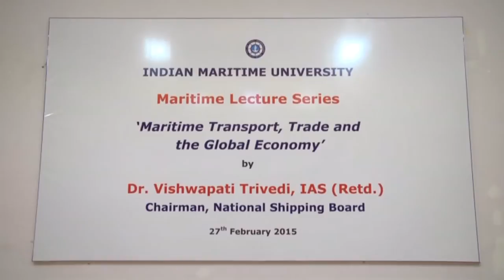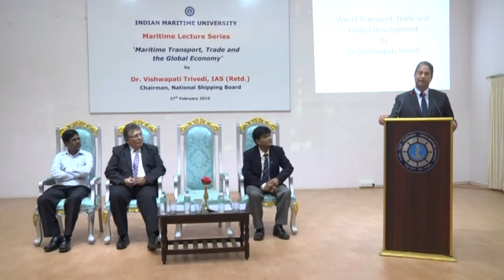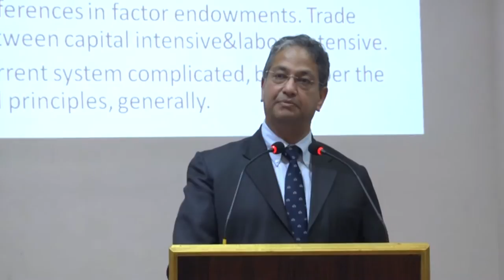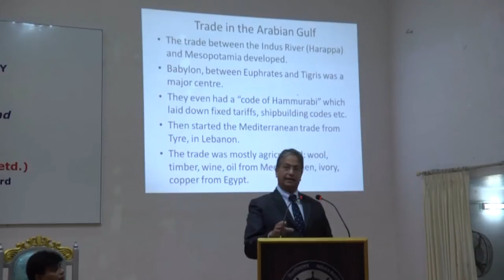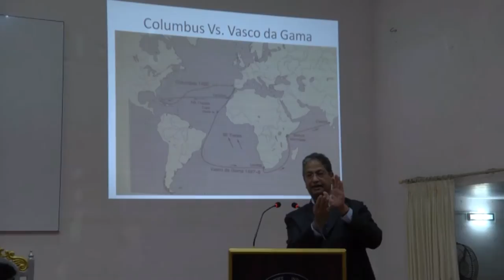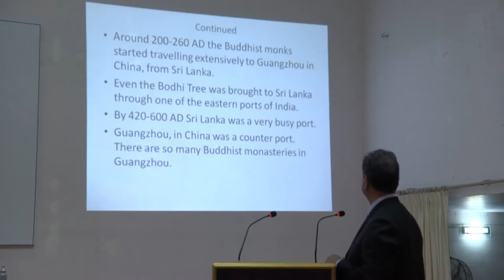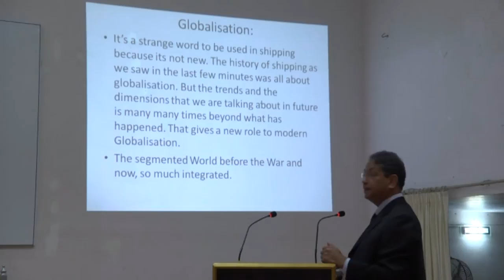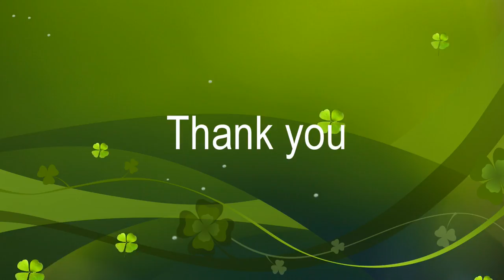Maritime Lecture Series - 27.02.2015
Indian Maritime University presents 'Maritime Transport, Trade and the Global Economy' - by Dr. Vishwapati Trivedi, IAS (Retd.) Chairman, National Shipping Board.

For more details, please visit imu.edu.in